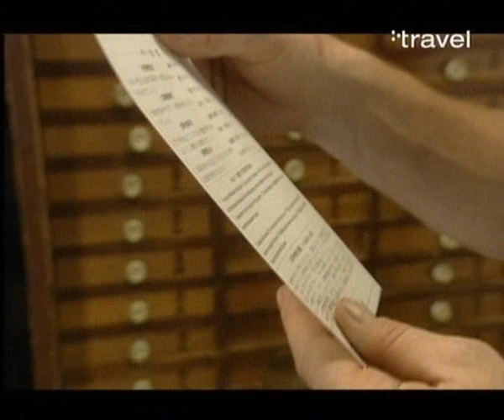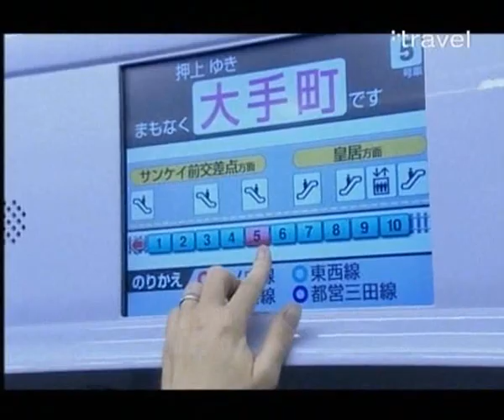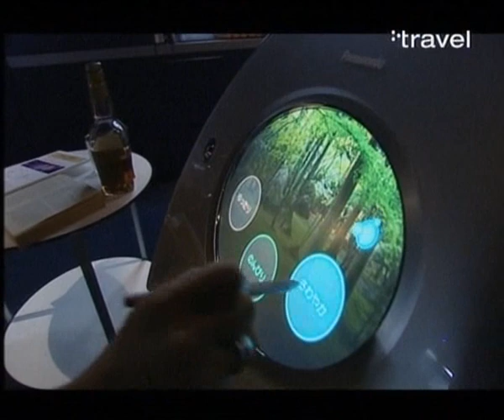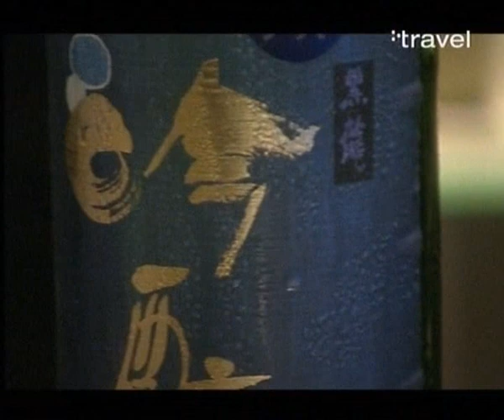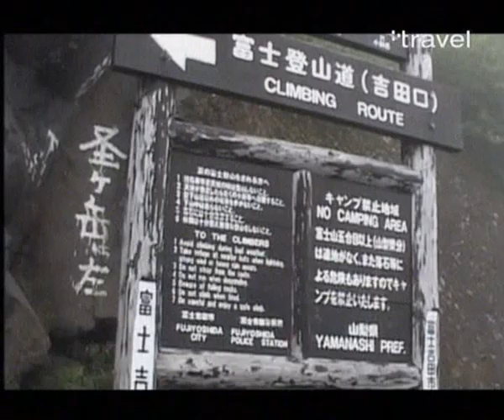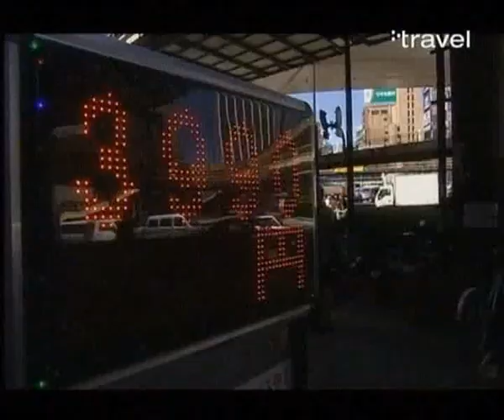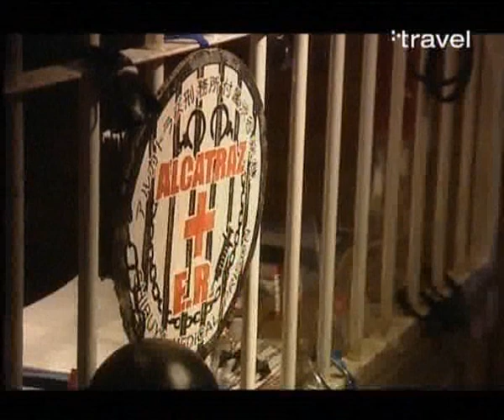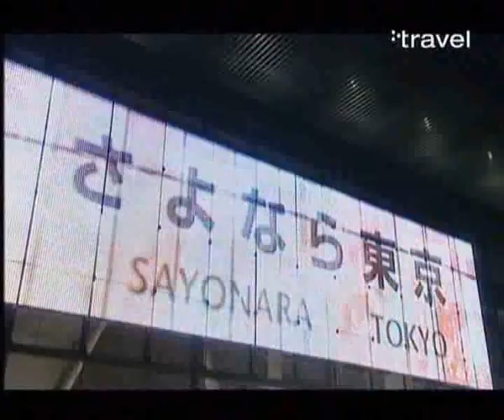Tokyo City Guide (Documentary)